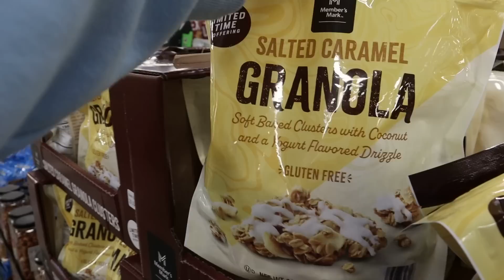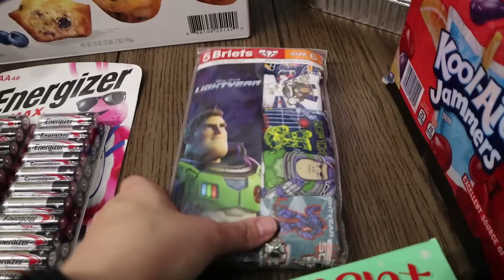Christmas Shop With Me | SAMs Club, HomeGoods, Hobby Lobby & Five Below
NEW HERE?
Welcome to our family! I wanted to create a space where I could share my story as a young mom! We our a family of four, soon to be five! Courtney (29), Josh (28), Liam (6),  Bryce (3) and Myles (1)!! On our channel you will find family vlogs, mommy-related videos, hauls and much more! YouTube has become such an amazing creative outlet for me, as a young mama, and I thank you all for allowing me to do this! Love you guys!